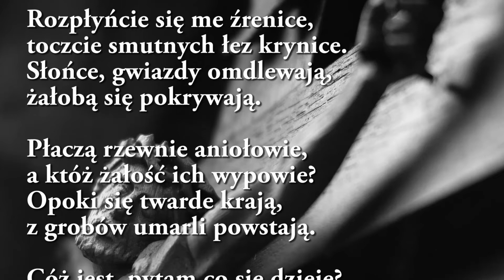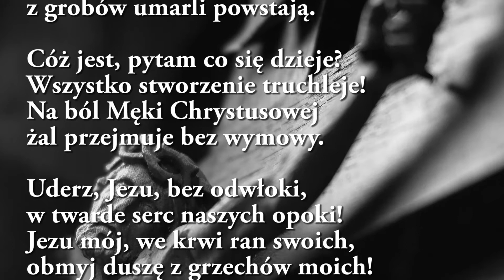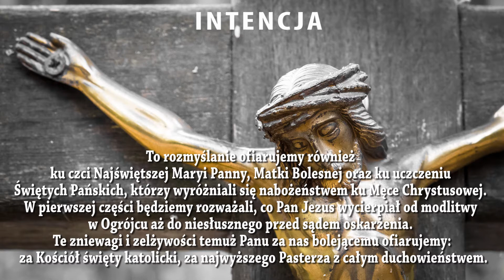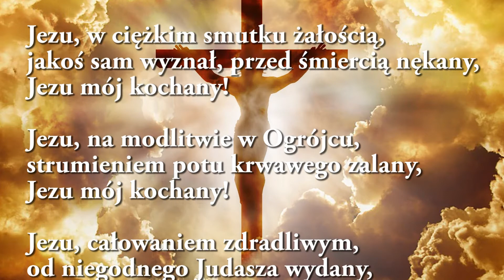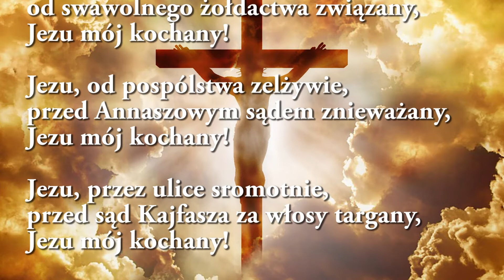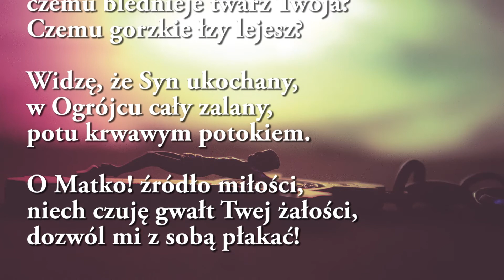Gorzkie żale część 1 | lektor | napisy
Gorzkie żale część 1 z przepięknym podkładem muzycznym "Adagio for Strings" Samuela Barbera. (zalecany odsłuch na słuchawkach)

● MÓDL SIĘ ● DZIEL SIĘ ● UDOSTĘPNIAJ ● EWANGELIZUJ ●

Bardzo proszę o umieszczanie intencji i próśb o modlitwę poniżej w komentarzach.

Jeśli chciałabyś/chciałbyś aby na tym kanale pojawiła się w pierwszej kolejności Twoja ulubiona modlitwa daj znać w komentarzach, nagram ją specjalnie dla Ciebie!

Zachęcam również do dyskusji w komentarzach i wystawienia ocen. Kanał "Modlitewnik" jest stworzony dla Ciebie i z myślą o Tobie, więc jeśli masz uwagi, sugestie jak można by go udoskonalić podziel się swoją opinią pod filmem.

Udostępnij ten materiał jeśli uważasz go za wartościowy i wiesz, że mógłby zainteresować kogoś z Twoich znajomych, rodziny, przyjaciół.

Kolejne materiały z modlitwami będą publikowane regularnie ( raz lub dwa razy w tygodniu).